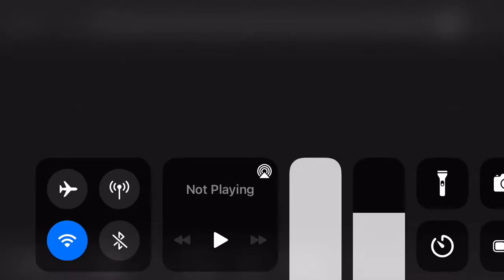Yugioh Gx opening (Take a Chance)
Yugioh gx with zexal opening